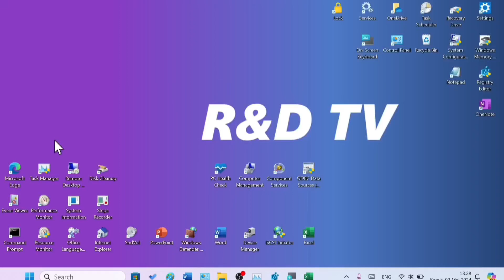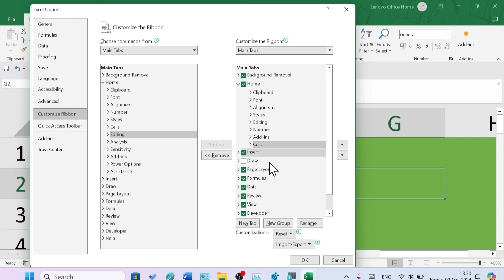Mengatasi Group Cells Tidak Muncul di Tab Home Microsoft Excel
Ini adalah cara mengatasi group cells tidak muncul di excel.